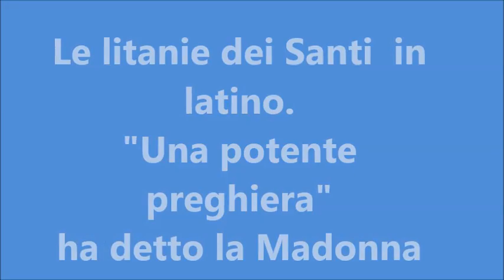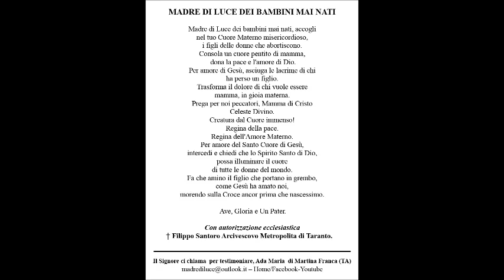litanie dei santi in Latino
“Pregate! Pregate! Pregate e cantate, perché dove c'è la preghiera, il demonio scappa”
Messaggio della  Madonna di Martina Franca del 5 febbraio 2019